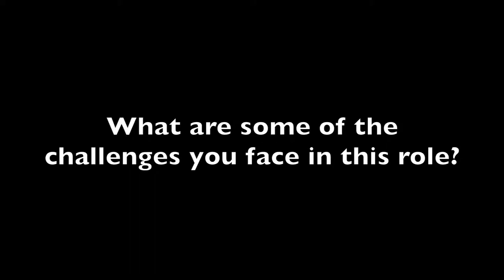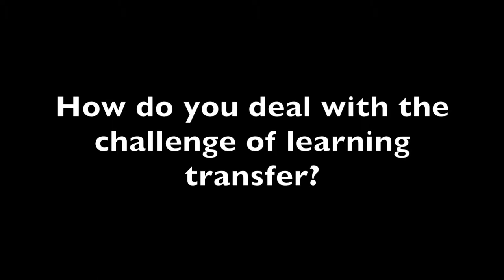Paul Walsh - Chapter 10 - People, Management and Organizations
Paul Walsh is a Learning and Development Specialist at Manchester Metropolitan University, whose job involves delivering training for individuals and teams, providing coaching and mentoring, and working on organizational development projects. In the video he talks about the rewards and challenges in this work and how to make the move into this career, as well as giving some tips on how to maximize learning transfer in organizational training.
This video accompanies "People, Management and Organizations" by Anna Sutton.